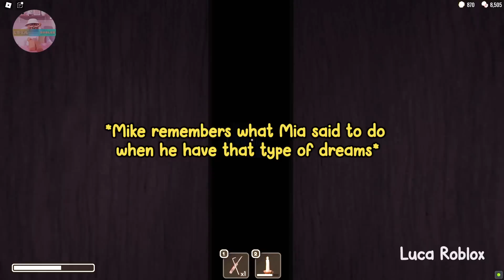TEXT to speech emoji Roblox emoji Groupchat | I SAVED MY CRUSH'S LIFE AND MADE HIM FALL IN LOVE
TEXT to speech emoji Roblox emoji Groupchat Conversations |   | Tiktok Compilation

𝘀𝗼𝗰𝗶𝗮𝗹 𝗺𝗲𝗱𝗶𝗮 ✰
Roblox- Lucatragg